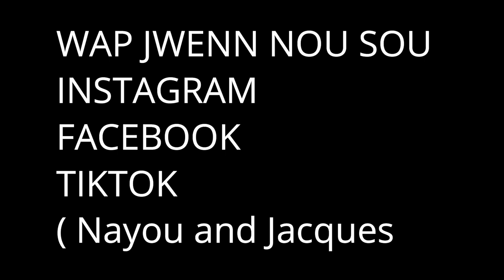ISTWA TRIS VI'N HAITI,GROSÈS DOULOUREZ,AKOUCHMAN MOM🤰🤱/LOUGAROU...